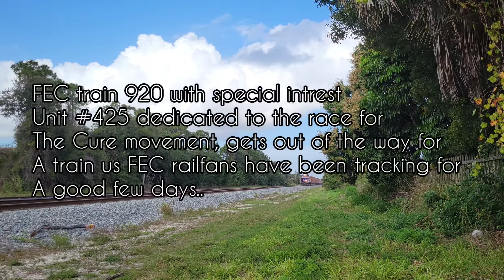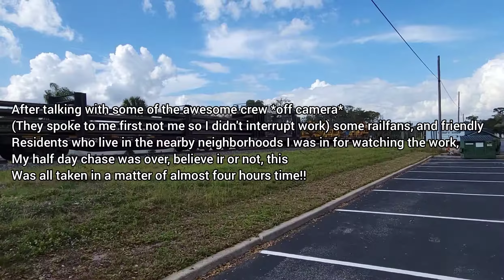Awesome Chase of FEC's Most Recent Rail Train~